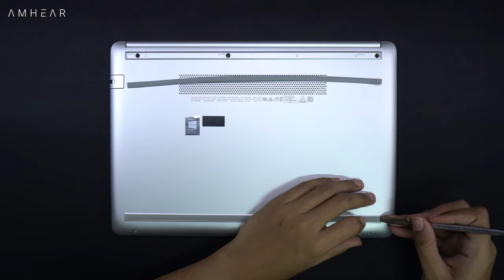HP 14S DK1524AU 4X747PA | UPGRADE OPTIONS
HP 14S DK1524AU upgrade
HP 14S DK1524AU how to
HP 14S DK1524AU tambah ram ssd